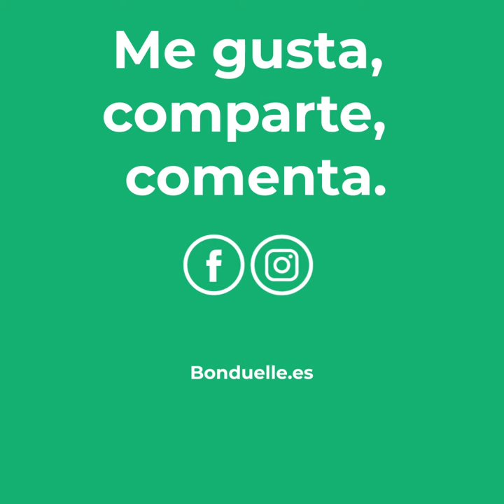Receta de ensalada César con avellanas y pollo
¿Un menú completo en un solo plato? ¡Es posible! Te presentamos una receta de origen romano con unos trocitos de pollo y un toque delicioso.

👨‍🍳 Ingredientes:
- 8 solomillos de pollo
- 125 gramos de pan duro
- 1 huevo
- 1 diente de ajo
- 30 gramos de parmesano
- 1 bandeja de tomates cherry
- 100 gramos de avellanas

👨‍🍳 Elaboración:
1. Dorar con aceite de oliva en una sartén los dados de pan duro.

2. Preparar la salsa. Batir 1 yema de huevo con 8cl de aceite de oliva, agregar 1 diente de ajo, pelado y triturado, 30g de parmesano rallado y unas gotas de salsa Worcestershire (o salsa inglesa) y pimienta. Cortar por la mitad 1 bandeja de tomates cherry (250g).

3. Pasar por harina 8 solomillos de pollo. Pasar por 1 huevo batido y luego por 100g de avellanas machacadas. Se pueden dejar algunas para añadir después. Freír en la sartén.

4. Colocar la lechuga en una ensaladera, agregar los tomates cherry, los picatostes y la salsa. Mezclar suavemente y agregar el pollo y las avellanas.